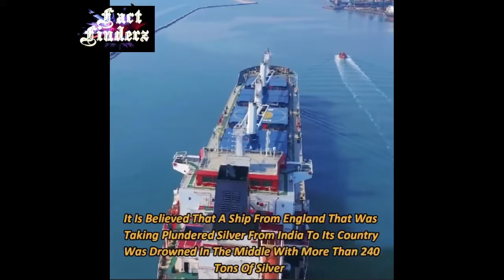10 strange things found under the sea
The Ancient City of Alexandria
The Ancient City of Alexandria, ruled by Egypt's last Pharaoh Cleopatra, is almost perfectly preserved under the sea. It is believed the city disappeared underwater due to a series of natural disasters, including tidal waves and earthquakes. Hidden for almost 1,600 years, it was rediscovered in 1998. There have recently been plans to build underwater tunnels throughout the city, making it the world's first underwater museum.
An Alien Saucer
In 2011, Ocean X (a self-funded treasure hunter team) discovered the Baltic Sea anomaly. Found on the floor of the northern Baltic Sea, it is an unusually shaped rock structure that many have claimed resembles an alien saucer. Other theories have been that it is the remains of a World War II ant-submarine device and even an underwater Nazi base. However, several scientsits have claimed that despite its weird appearance, it is likely just un unsual rock formation that good old mother nature created and very unlikely to be man or alien made.
Emerald Treasure
Amateur treasure hunter Jay Miscovich discovered more than 10,000 emeralds off the coast of Key West in Florida, United States in 2010. Thinking he'd hit the jackpot of a lifetime (they are estimated being worth half a billion dollars), his discovery earned him mass media attention. This then caught the attention of the Federal Government of the United States, who granted him only temporary ownership of the jewels, making him legally unable to sell them. Unfortunately, drowning in debt and unable to profit from his treasure, Miscovich committed suicide in 2013. Who actually owns the treasure has yet to be settled in court.
Lake Michigan Stone Henge
OK so this wasn't found in the sea - rather a lake - but it's definitely weird. In 2007 a series of stones arranged in the shape of a circle were discovered about 40 feet below the surface of Lake Michigan. Why they're there, how old they are and what they mean are all yet undertermined, but pictures reveal they aren't that different from other strange stone arrangements found throughout the world - particularly in comparison to Stone Henge, England.
Locomotive Graveyard
In 1985 a locomotive graveyard was discovered off the coast of New Jersey, United States. Dating back to the 1850's, there is no known record of why they were dumped into the ocean or that they were even built at all. Historians predict that they either fell off a barge by accident or were deliberately thrown off a ship to reduce it sinking during rough seas. Although they are rusty, they are still in very good condition and have now become a popular spot for wreck diving.
World's Oldest City
Remains of a lost city in Gulf of Cambay off the coast of India were discovered in 2001, which some archaeologists believe to be the oldest city in history. Artifcats found have included pieces of sculpture, human remains, art work and even wooden furniture - and a piece of wood examined is estimated to be at least 9,500 years old. Shrouded in mystery, scientists and archaeologists are still working to decipher just exactly what period of history this city would have existed within.
An Ancient Computer
That's right, long before Microsoft or Apple there was apparently this wonder - the Antikythera mechanism. Discovered sometime between 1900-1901 on the Antikythera shipwreck off the Greek island of the same name, it is believed to the earliest form of a computer. The Antikythera is an anolog computer, that was designed to serve several purposes, including predicting the astronomical positions and eclipses on the calendar. As so much of this period of history's technology has been lost, such advanced use of technology did not reappear in European historical artefacts until the 14th Century. It is now on display at the National Archaeological Museum of Athens.